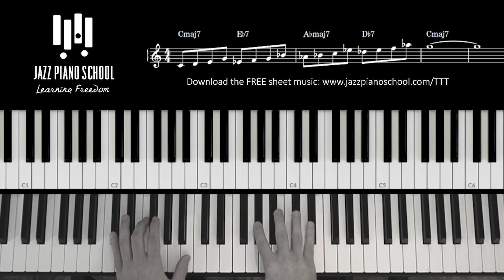Substitute Hip Chords for 3-6-2-5 Using the "Ladybird" Turnaround - TTT #18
The 3-6-2-5 chord progression is integral to playing jazz standards and improvising. When things begin to seem repetitive or too familiar, you can spice up the progression by adding alternate chord changes. This chord progression from Tadd Dameron's standard tune "Ladybird" uses alternate chords a tritone away from the original roots of the 3-6-2-5, resulting in a very colorful and interesting progression!